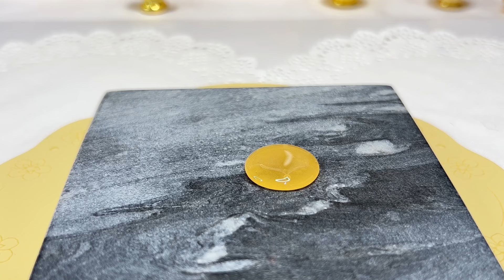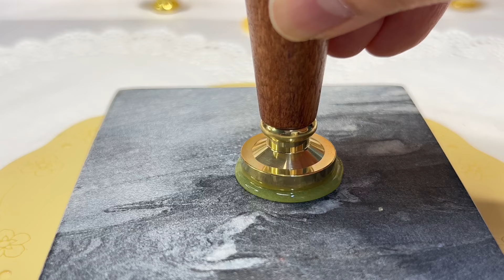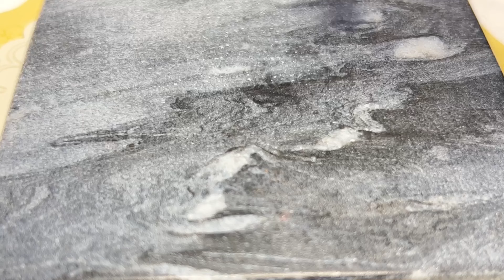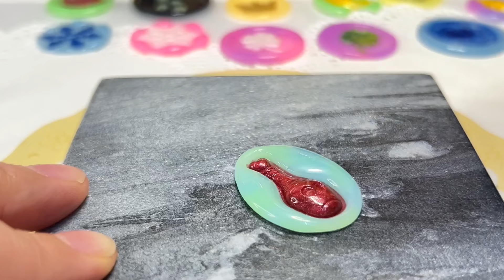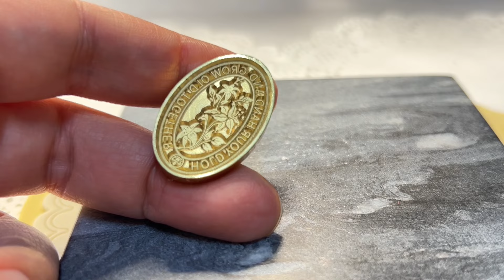(sub)힐링이 필요할 때 실링왁스 몰아보기 수면 sealingwax asmr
실링왁스 몰아보기 편입니다.
자기전이나 힐링이 필요할 때 보면 좋을 듯합니다:)